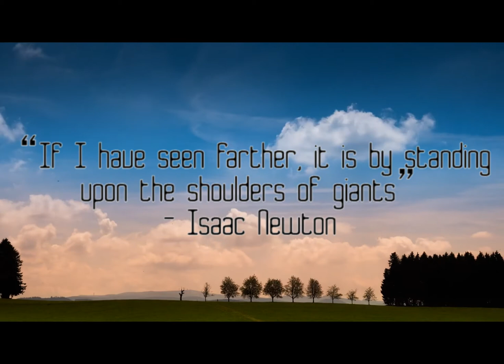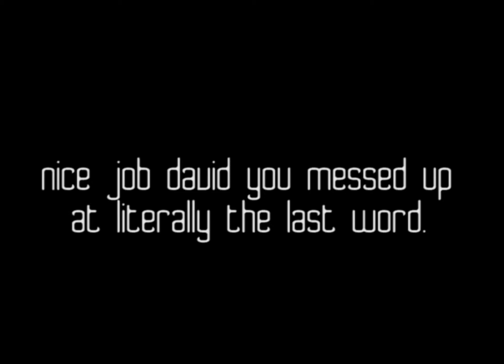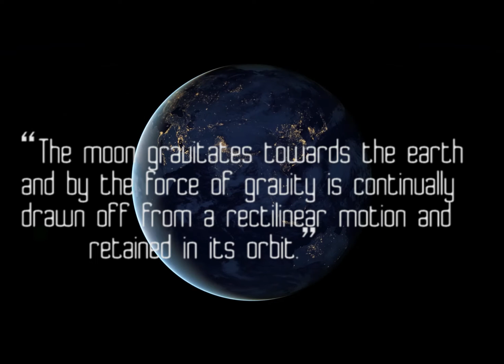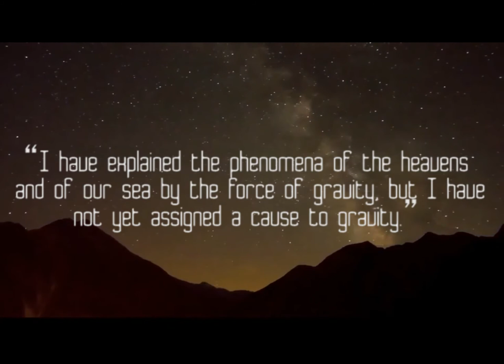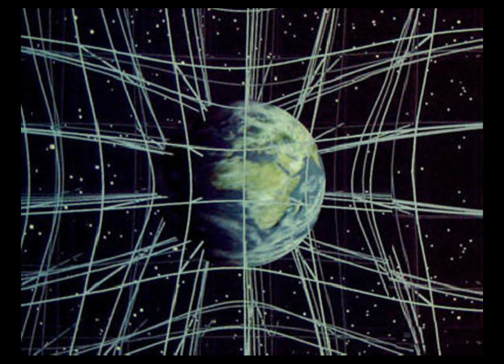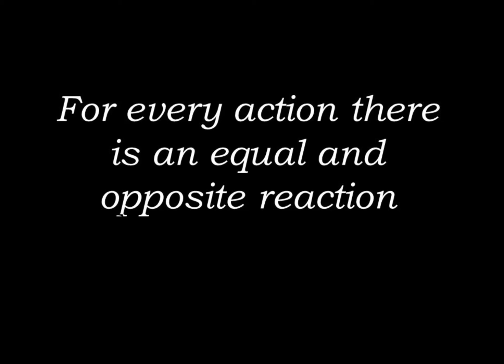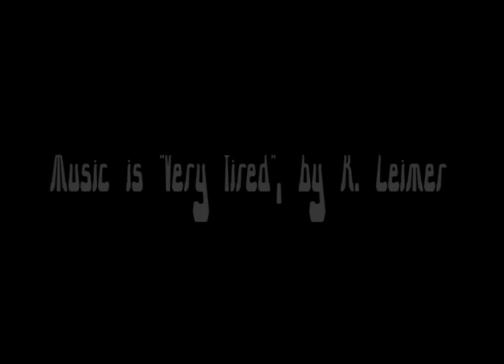Isaac Newton's 3 Laws of Motion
A video essay about Sir. Isaac Newton.

Clips either made by me, stock footage, or youtube footage. (Links at end of video)